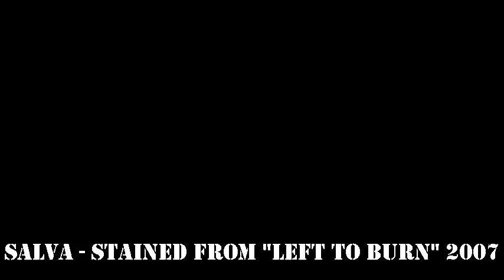Salva - Stained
"Stained" from the 2007 Salva album "Left to burn"